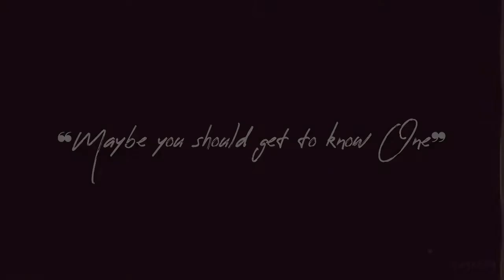❝ I need you Lord ❞ | FMV [ I’m not Ashamed ]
❝ 𝕴'𝖒 𝖓𝖔𝖙 𝖌𝖔𝖎𝖓𝖌 𝖙𝖔 𝖆𝖕𝖔𝖑𝖔𝖌𝖎𝖟𝖊 𝖋𝖔𝖗 𝖘𝖕𝖊𝖆𝖐𝖎𝖓𝖌 𝖙𝖍𝖊 𝕹𝖆𝖒𝖊 𝖔𝖋 𝕵𝖊𝖘𝖚𝖘. 𝕴𝖋 𝕴 𝖍𝖆𝖛𝖊 𝖙𝖔 𝖘𝖆𝖈𝖗𝖎𝖋𝖎𝖈𝖊 𝕰𝖛𝖊𝖗𝖞𝖙𝖍𝖎𝖓𝖌, 𝕴 𝖜𝖎𝖑𝖑. ❞
~ 𝑅𝒶𝒸𝒽𝑒𝓁 𝒥𝑜𝓎 𝒮𝒸𝑜𝓉𝓉

keywords: ❝ I need you Lord ❞ | FMV [ I’m not Ashamed ]
movie: I'm Not Ashamed
song: can you hold me (shortened)
artist: NF ft. Britt Nicole